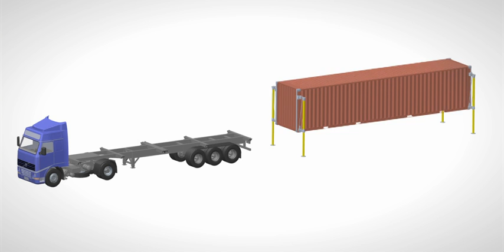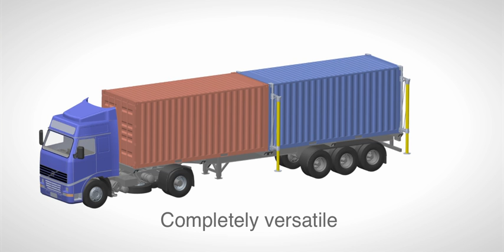Kahu Container Lift